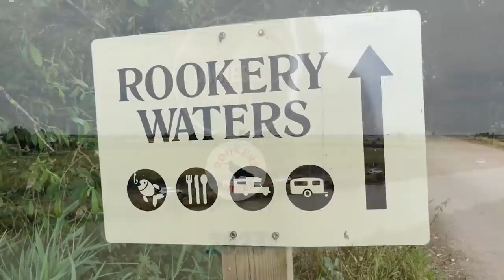Angling Trust Ladies National Highlights 2023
Enjoy some of the highlights from last weekend’s Angling Trust Ladies National Championships at Rookery Pools in Cambridgeshire where we saw one of the closest big weight matches in the event’s history.

The 2003 match saw another big turnout as 55 ladies fished over the complex’s Magpie, Jay, and Crow lakes. Up for grabs was the honour of bring crowned National Champion and an invite to the Fish O Mania final.

It was Magpie which produced the best weights on the day with the winner - Leeds angler Kayleigh Dowd - piling 123k 775g on the scales ahead of a string of 100kg catches.

This year saw the youngest-ever team compete in a Ladies National as four U16s took advantage of the Angling Trust’s Young Angler Exemption scheme to aid their development towards England teams.